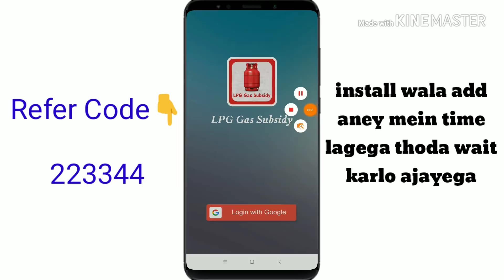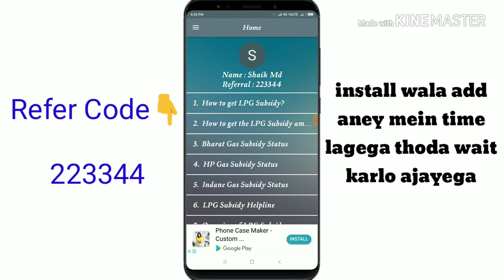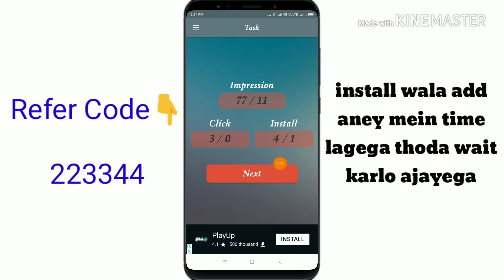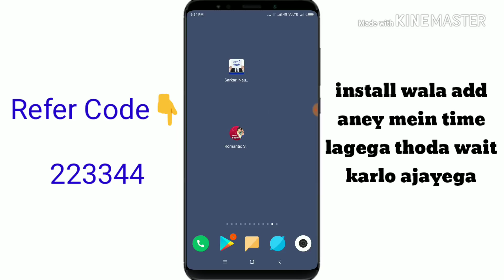7+7+7+7 हर रोज़ मिलेंगे!! Updates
Hi frnds,

Refer code 👇

223344

Dosthoon Sabhi updates Diya hoon video mein Sabh sunlo